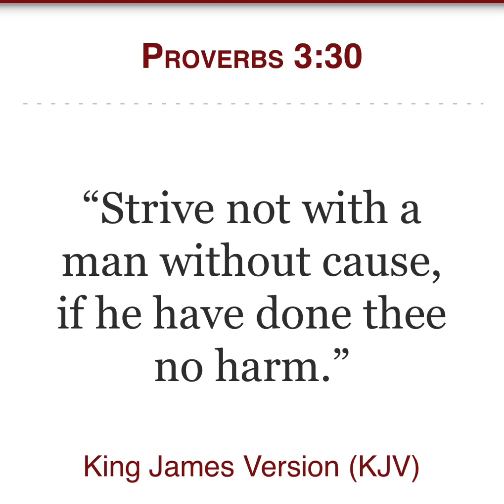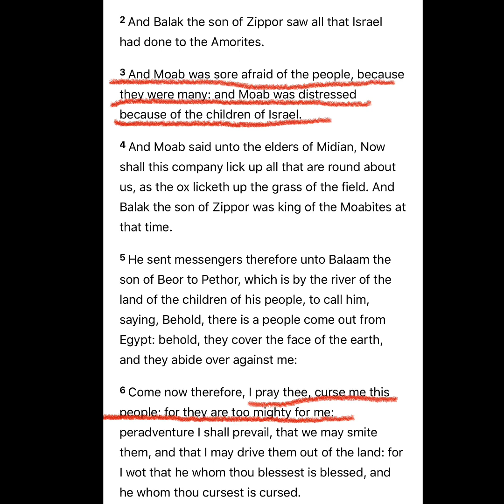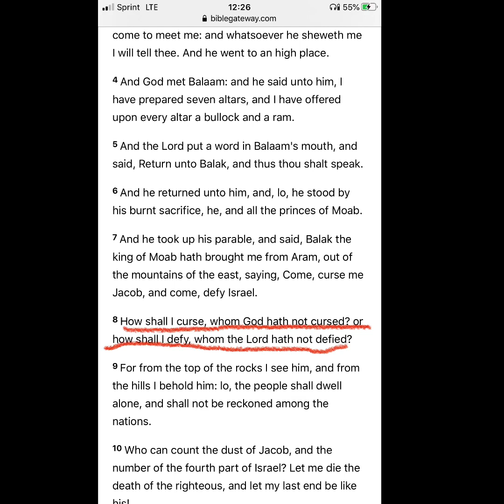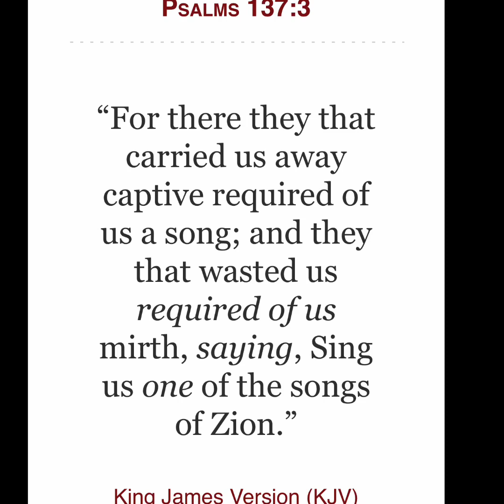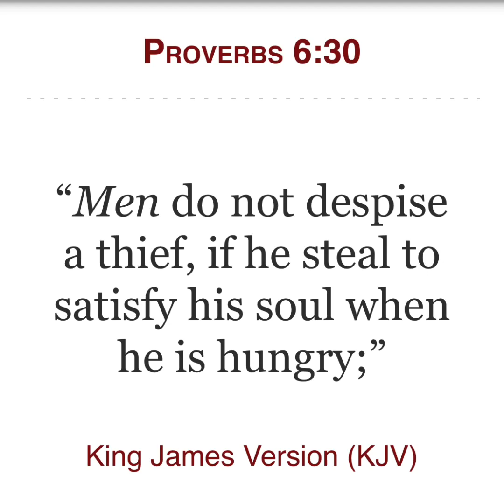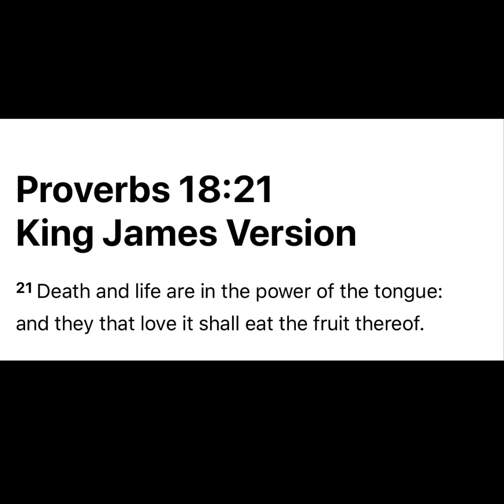The king loves his jesters